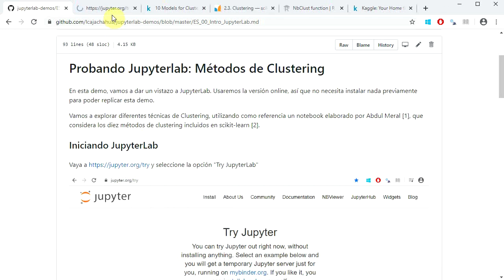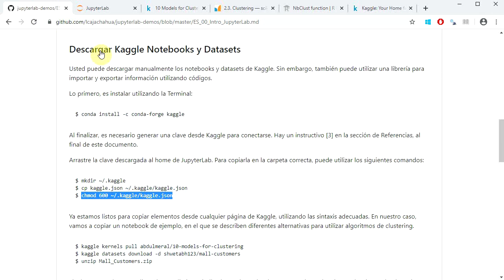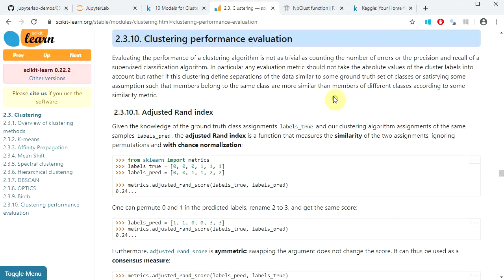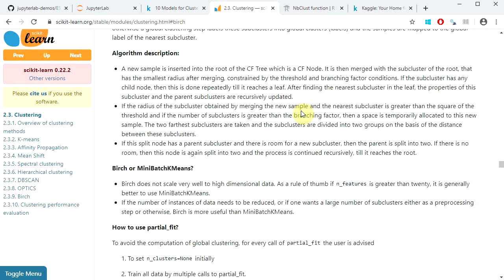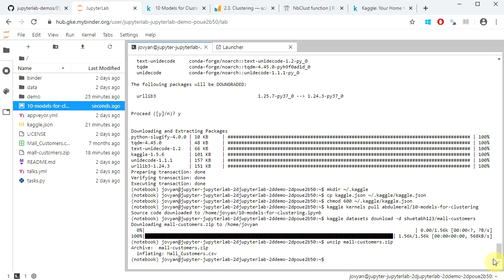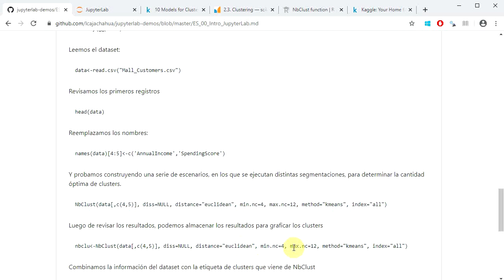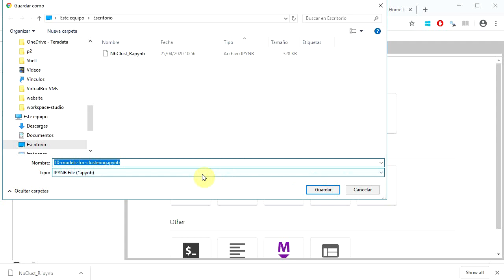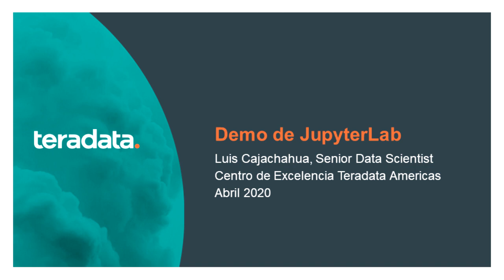Demo Clustering JupyterLab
Guia para esta Demo

Repositorio Github con enlaces a todo el material necesario